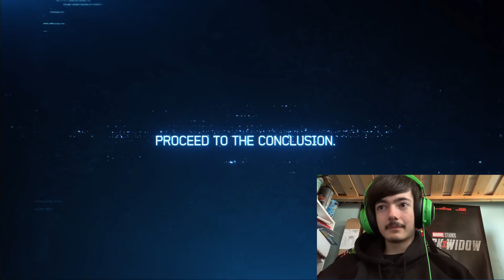Alan Walker - The Aviation Movie - Level 3 REACTION *OH MY GOD HE'S BACK!!!*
HOLY SHIT!!
This Episode Was Amazing! Probably My Favourite Yet!
I'm So Excited For The Conclusion!